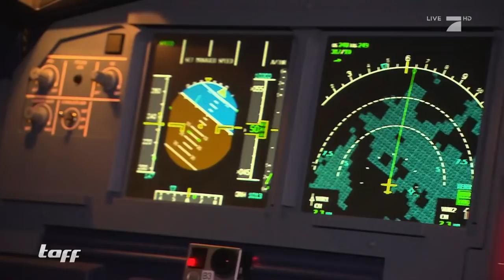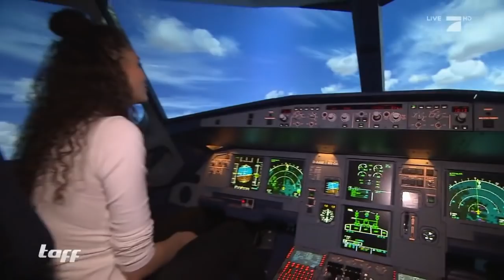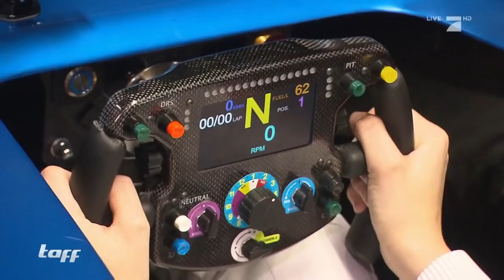Fährt BETTY TAUBE-GÜNTER besser Auto als ihr Koray? GESTÄNDNISSE im RENNSIMULATOR | taff | ProSieben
Im Rennsimulator gesteht Model Betty Taube-Günter: Sie fährt besser Auto als ihr Fußball-Ehemann Koray Günter. Kann sie auch im Flugsimulator mit ihren Piloten-Künsten überzeugen?